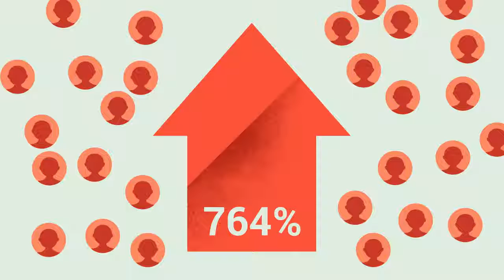part 1The online opportunity,He obtained a certificate from Google for free